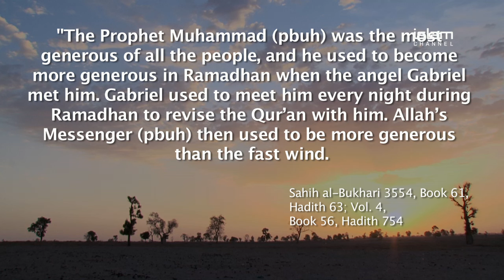Selfies In Africa Ep 16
In the spirit of Ramadhan the team share gifts with their Senegalese hosts.